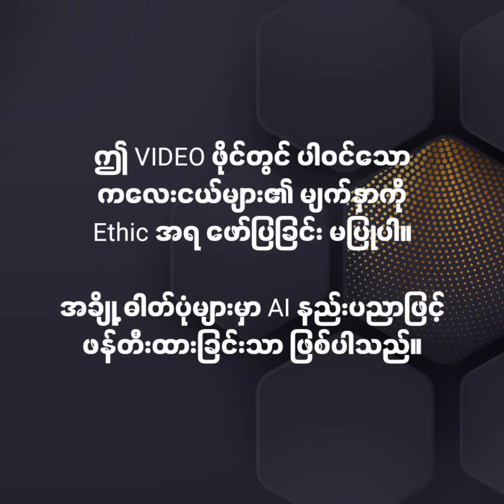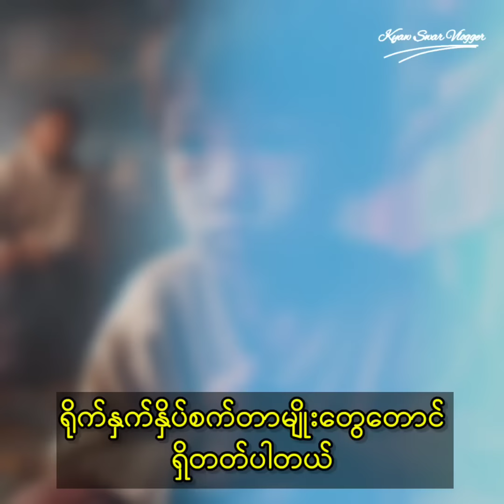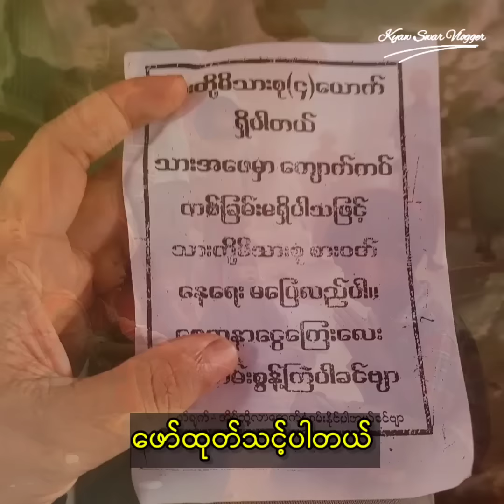လမ်းပျော်ကလေးငယ်တွေကို ပိုက်ဆံ့ပေးသင့်သလား ⁉️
📢 Video များတွင် ကြော်ငြာထည့်သွင်းလိုပါက ကြော်ငြာတာဝန်ခံဖုန်း ☎️ 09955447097